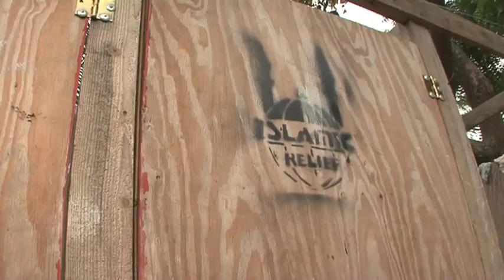Haiti: One Year On - A Difficult Situation (Part 1) - Islamic Relief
The first of Islamic Relief's short documentaries into the effects of the Haiti Earthquake a year on. Looking at the plight of the Haitian people and the work being done by the IR since their arrival in 2010.
Told through the journey of Ibrahim Mogra and Revd. Dr. Leslie Griffiths